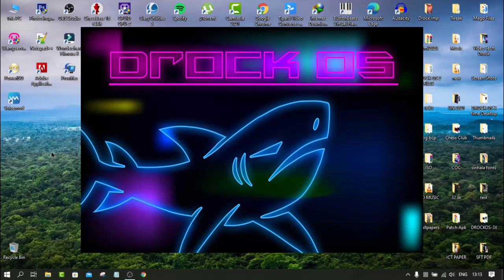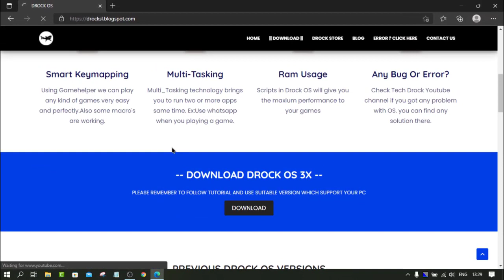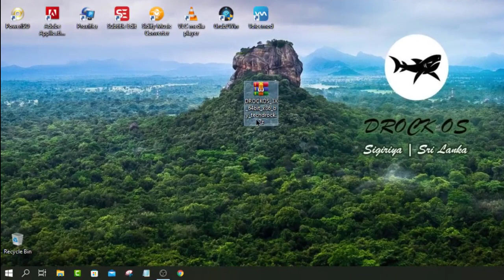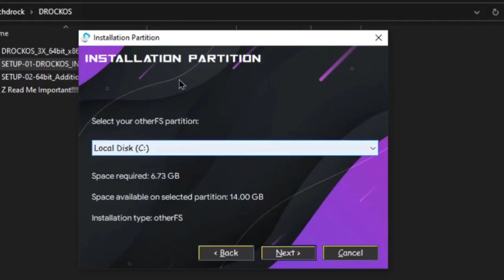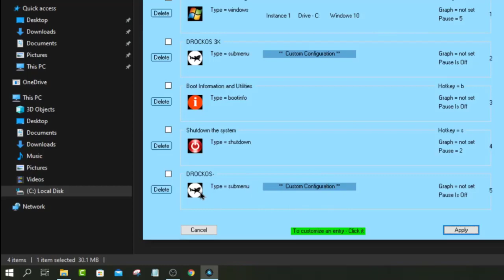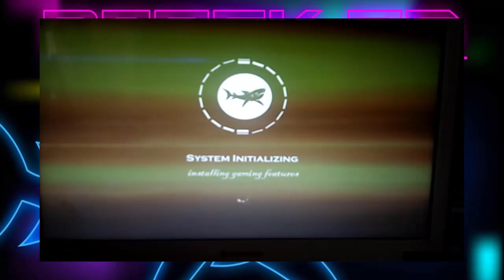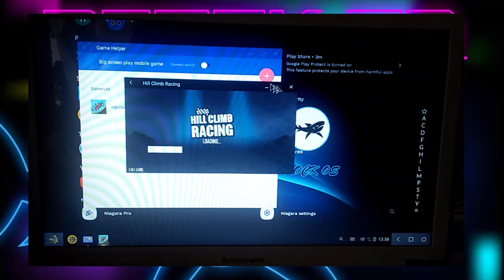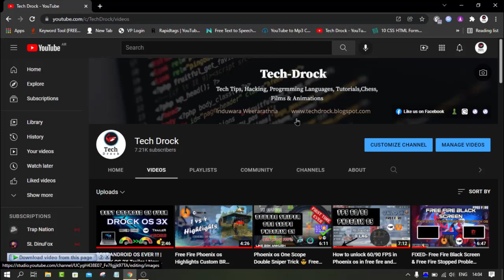BEST ANDROID OS EVER !! | DROCK OS 3X INSTALL | New OS Android Gaming Free Fire PUBG...Phoenix OS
🎯 BEST ANDROID OS EVER !! | DROCK OS 3X INSTALL  | New year New OS Android Gaming Free Fire PUBG..

⌚ Time Chapters-
   ⭕ 00:00 Happy New Year With Drock OS
   ⭕ 01:40 System Requirements
   ⭕ 02:36 Download DROCK OS 3X
   ⭕ 05:05 Installing DROCK OS
   ⭕ 08:55 IMPORTANT STEPS
   ⭕ 09:16 MULTI KERNELS FOR GAMING
   ⭕ 10:30 Grub2Win Setup
   ⭕ 11:56 Restarting to DROCK OS
   ⭕ 15:30 How to Update DROCK OS to 3X
   ⭕ 17:45 Good-Bye

🎯 FREE FIRE  PUBG  COD MOBILE  COC  MOBILE LEGENDS AND MORE...

🎯 (Less Ram Usage) DROCK OS 2 RAM USAGE=100% DROCK OS 3X RAM USAGE=50%

🎯 Hello friends this is the trailer of DROCK OS 3X OS is going to release on 1st of Jan 2022 we can start our android gaming experience in the new year with the new operating system

🎯 Especially this DROCK OS Version has been Lighter than DROCK OS 2 and fixes many bugs.

CHANGES OF DROCK OS

- Redistributed Kernels For 32bit & 64 Bit
-Optimized Ram & CPU Usage
-Added & Fixed Bugs in keymapping
-WASD & drag Error In Free Fire Fixed
-Added Spectrum modes balance, power, gaming...
-Kernel 5 series for highend pc
-New themes on Grub2Win
-Customized Gearlock by @randomguy
-Houdini Features for high gaming
-Support More Low-End Pc (cpre2duo, Pentium)

💥 TECH DROCK OFFICIAL CONTACT 💥